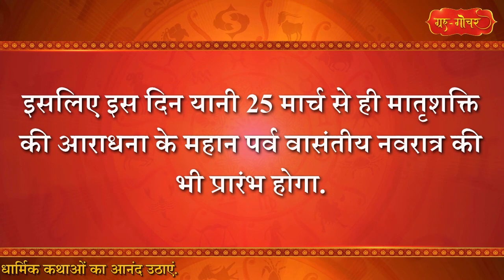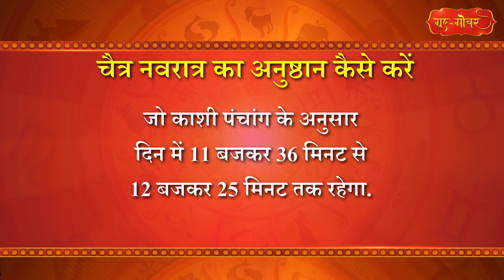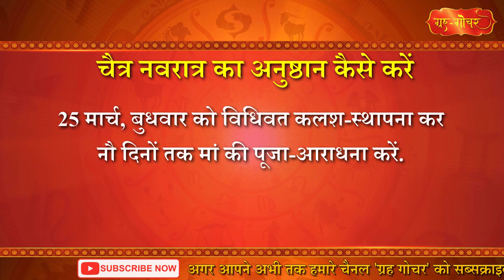वासंतीय नवरात्र l चैत्र नवरात्र l 25 मार्च l जाने कलश स्थापना का शुभ मुहूर्त l चैत्र नवरात्रि कब है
- navratri2020 chaitranavratri हमारे चैनल को सब्सक्राइव कीजिए और सनातन धर्म की गौरवपूर्ण गाथा से स्वयं और समाज को नयी दिशा और दशा दें. आज हम बात करेंगे वासंतीय नवरात्र यानी चैत्र नवरात्र की.
नवरात्र मातृशक्ति की आराधना का सबसे महत्त्पूर्ण अनुष्ठान होता है.
जिसमें मां जदगम्बे के नौ स्वरूपों की नौ दिनों तक विधि-विधान से पूजा की जाती है.
नौ दिनों की अवधि को नवरात्र कहा जाता है और नवरात्र में भक्त जगज्जननी मां की भक्ति में लीन रहते हैं.
सनातन धर्म की मान्यताओं के अनुसार वर्ष भर में 4 नवरात्र होते हैं.
जिनमें दो उदय नवरात्र जबकि दो गुप्त नवरात्र होते हैं.

इस साल 25 मार्च, दिन बुधवार को विक्रम संवत्सर 2077 की शुरुआत हो रही है.
इसलिए इस दिन यानी 25 मार्च से ही मातृशक्ति की आराधना के महान पर्व वासंतीय नवरात्र की भी प्रारंभ होगा.
नवरात्र के दौरान शक्ति के 9 स्वरूपों की उपासना की जाती है.
प्रथमं शैलपुत्री च द्वितीयं ब्रह्मचारिणी
तृतीयं चंद्रघंटेति कूष्मांडेति चतुर्थकम्
पंचमं स्कंदमातेति षष्ठं कात्यायनीति च
सप्तमं कालरात्रीति महागौरीति चाष्टमं
नवमं सिद्धिदात्री च नवदुर्गा प्रकीर्तिताः
यानी
शैलपुत्री, ब्रह्मचारिणी, चंद्रघंटा, कूष्मांडा, स्कंदमाता
कात्यायनी, कालरात्रि, महागौरी और सिद्धिदात्री
मां के इन नौ स्वरूपों की पूजा-आराधना होती है
तो चलिए जान लेते हैं कि इस बार चैत्र नवरात्र का अनुष्ठान कैसे करें
नवरात्र के पहले दिन विधि-विधान से कलश स्थापना करनी चाहिए
कलश स्थापना से पहले गणेश और गौरी की षोडशोपचार पूजा करें
फिर कलश-स्थापना कर वरुण आदि देवताओं सहित सभी तीर्थों और पवित्र नदियों का आवाहन करें
कलश के पूजन के बाद
षोडशमातृका और नवग्रह पूजन करें
और फिर मां जगदम्बा की पूजा-आराधना कर नवरात्र का अनुष्ठान प्रारंभ करें.
कलश स्थापना के लिए अभिजीत मुहूर्त सबसे उत्तम माना जाता है
जो काशी पंचांग के अनुसार  दिन में 11 बजकर 36 मिनट से 12 बजकर 25 मिनट तक रहेगा.
25 मार्च, बुधवार को विधिवत कलश-स्थापना कर नौ